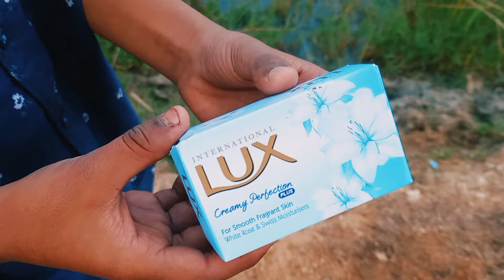ಕಿಚ್ಚ ಹಾಯಲು ಕಟ್ಟೆಯಲ್ಲಿ ಮಿಂದ ಗೋವುಗಳು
music credit

Raag Pahadi -Sandeep Das, Mayank Raina, Bivakar